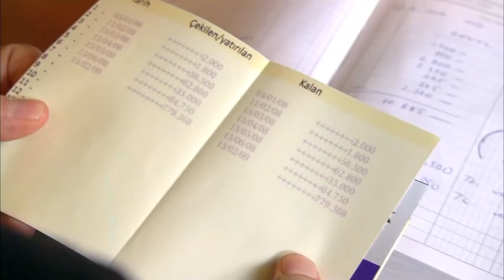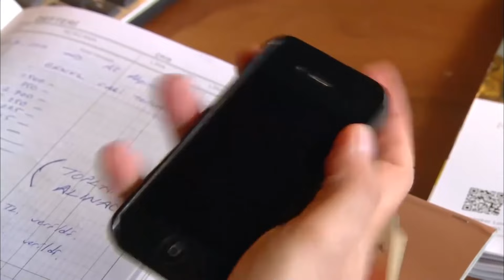С Днем Асии и Ильяса - Красная Косынка | русский дубляж | Al Yazmalım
Красная Косынка

Асие — молодая девушка, которая не хочет брака по расчету и верит в любовь. Ильяс возлагает большие надежды. Асие, которая убегает от своей семьи и будущего мужа, случайно выходит на трассу, в результате чего Ильяс попадает в аварию и выбывает из гонки. Пока Ильяс и Асие спорят о происшествии, они не могут признаться, что влюбились друг в друга с первого взгляда. Асие убегает, Ильяс гонится... И через некоторое время Асие уже не убегает. Ильяс кладет его на заднюю часть паровоза. И они решают идти туда, куда их несет ветер. «Аль Язмали» — это захватывающая история любви о влюбленном сердце, выбирающем мир, доверие, терпение и того, кто работает ради любви, и о переходе в другую жизнь с риском остаться разбитым навсегда.

Производство: Ay Yapım
директор: Ali Bilgin

Актеры:

Asiye: Özge Özpirinçci
İlyas: Seçkin Özdemir
Cemşit: Barış Falay
Ayça: Nesrin Cavadzade
Tahir: Saygın Soysal